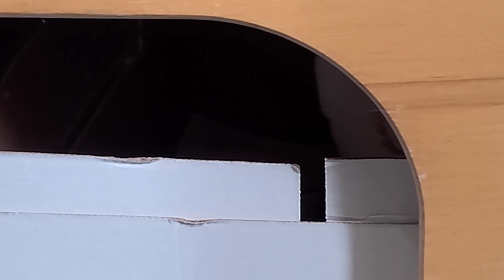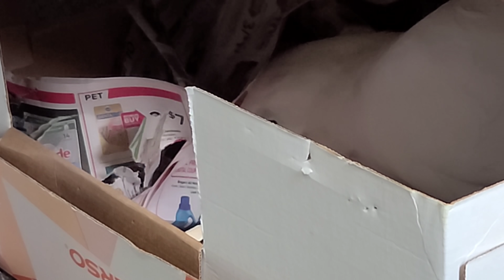How Max Spends His Saturday Afternoon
mostly watching me or trying to get my attention